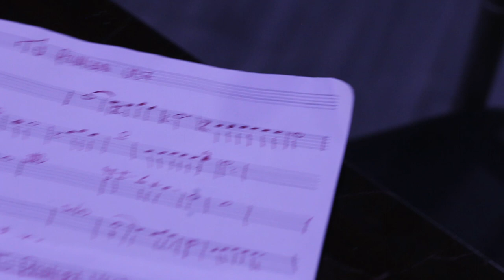EL ENSAYO Y LOS ARREGLOS en Hard Rock Café /Sebas Alarcón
Si el Norte Fuera el Sur yo cantaría un rap y esta canción no existiría...
Sebastián Alarcón Doble Oficial Internacional de Ricardo Arjona